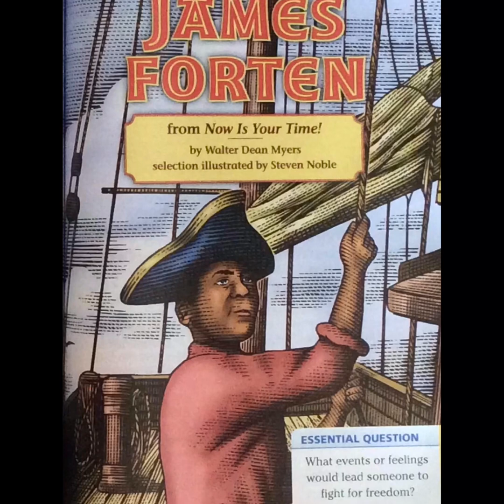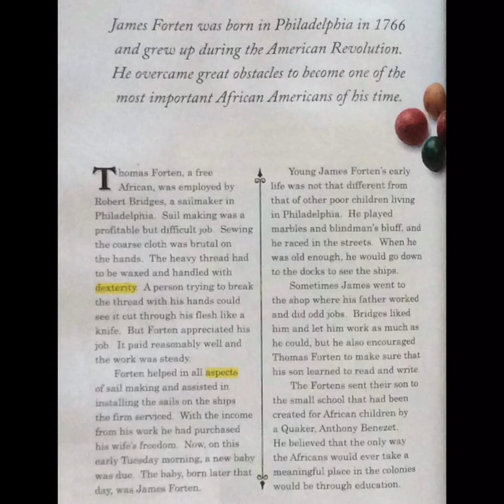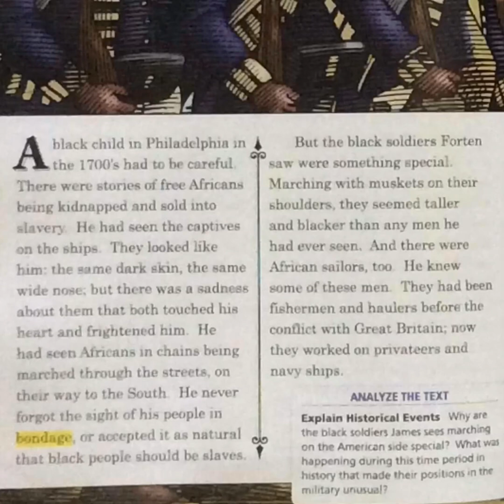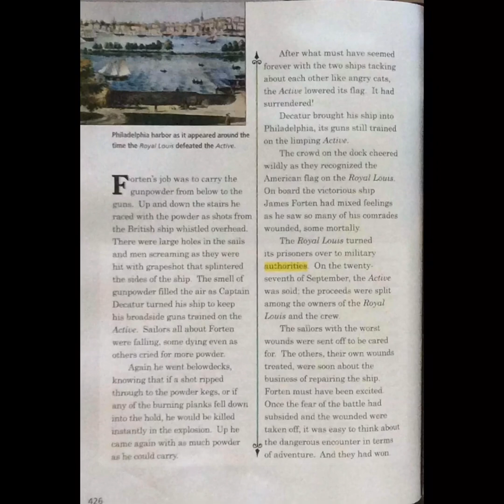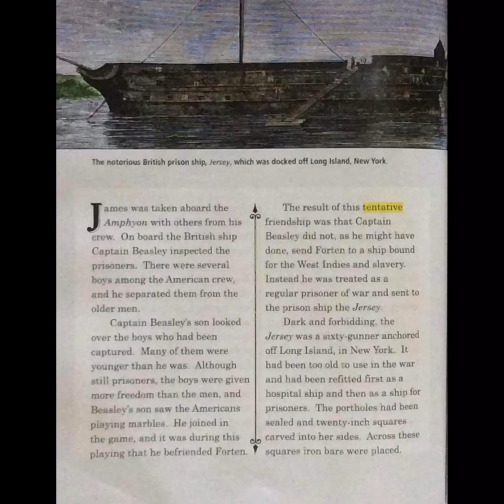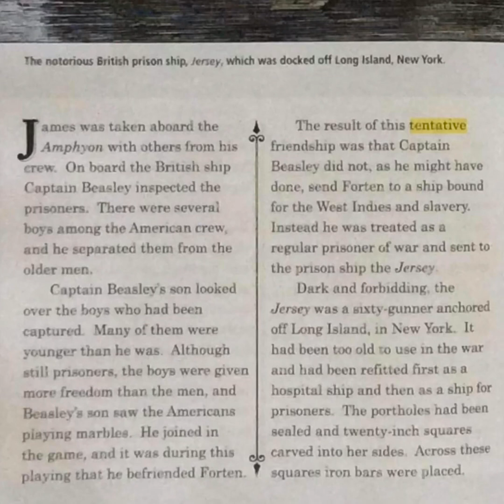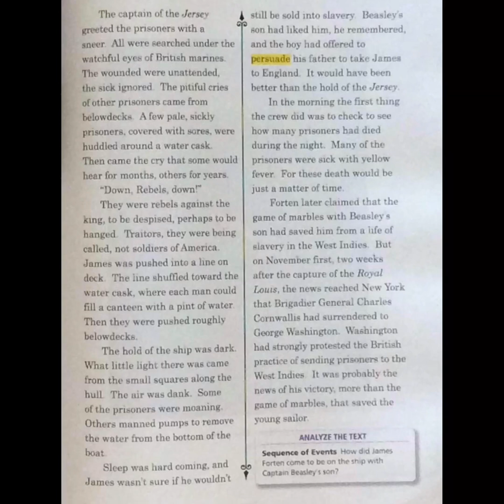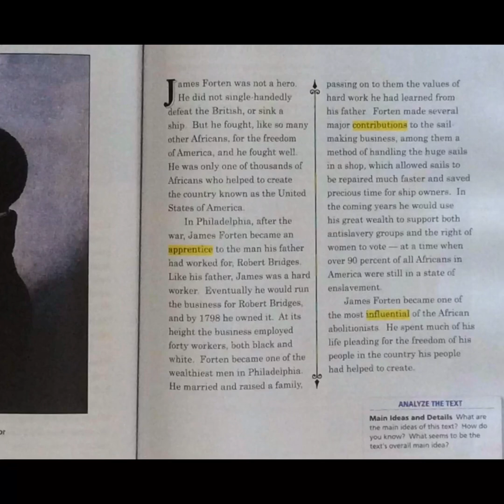James Forten Journeys 5th Grade